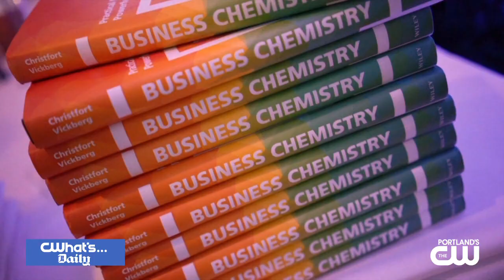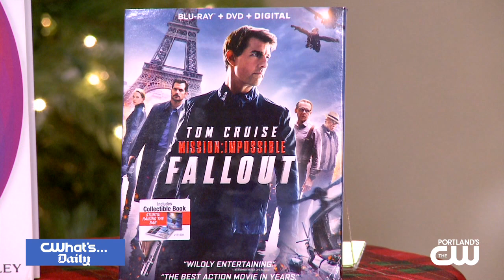Last minute gift ideas? We got you...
Digital journalist and trend expert Mike Bako has our last minute holiday gift and stocking stuffer ideas. Nicole DeCosta with Portland's CW gets the scoop.

NicoleDeCosta.com